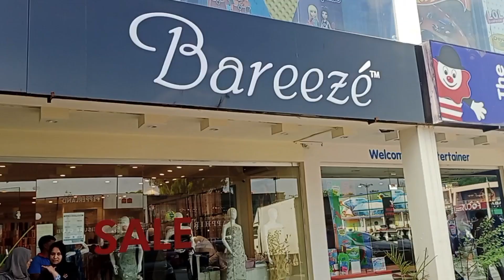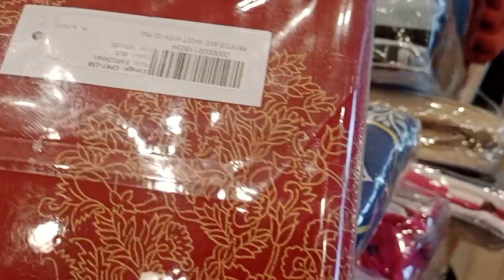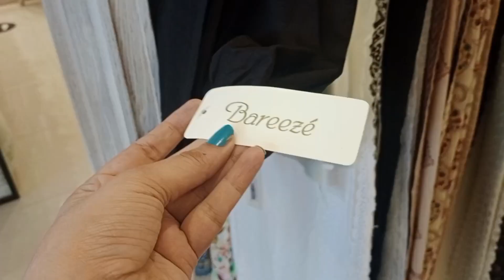Breeze 50%off sale and of season summer sale Breeze Exclusive winter collection bed sheets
I will sharing the Breeze summer collection and of season sale bed sheets